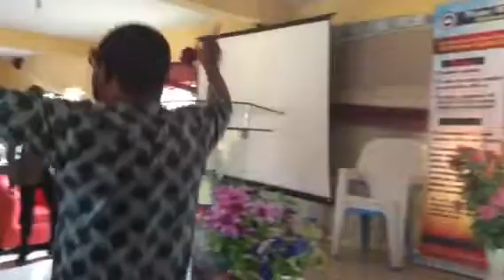Hannah at Shiloh 2015 Men Presentation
Hannah at Shiloh 2015 Men Presentation at RCCG JESUS MEGA SANCTUARY, IKOTUN, LAGOS